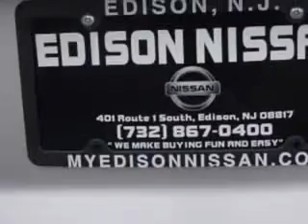2013 Kia Sorento Edison Nissan Edison, NJ 08817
Kia Sorento At Edison Nissan, we know you are looking for a vehicle to solve everyday task. Whether loading the kids soccer equipment or having a night out with your friends. You will have the room you need making those everyday task an ease to accomplish. Check out this Bright Silver Kia Sorento Crossover AWD, equipped with a 4 Cylinder engine and an automatic transmission. Enjoy an exceptional 27 miles to the gallon on this family SUV with features like Hill Descent Control, Suspension, Front Shock Type: Gas Shock Absorbers, Windows, Lockout Button, Windows, Rear Wiper: Intermittent, Suspension, Stabilizer Bars: Rear, Suspension, Stabilizer Bars: Front, Windows, Front Wipers: Variable Intermittent, Windows, Privacy Glass, Suspension, Front Spring Type: Coil Springs, Suspension, Rear Coil Springs, Suspension, Rear Gas Shock Absorbers, Power Windows, Exterior Mirrors, Heated, One-Touch Windows: 1, Seats, Front Seat Type: Bucket, Front Suspension Type: Macpherson Struts, Fuel Economy Display, Rear Spoiler, Security, Anti-Theft Alarm System With Engine Immobilizer, Front Fog Lights, and much more. Enjoy the drive, feel safe, and have peace of mind in this Kia Sorento. See us at Edison Nissan today!
MILES: 43,245
VIN:5XYKUCA65DG384262

Edison Nissan
401 Route 1 South
Edison, New Jersey 08817